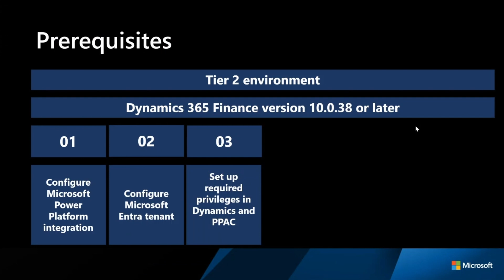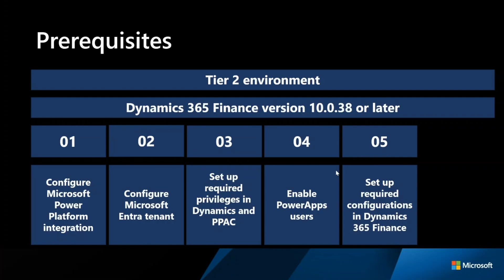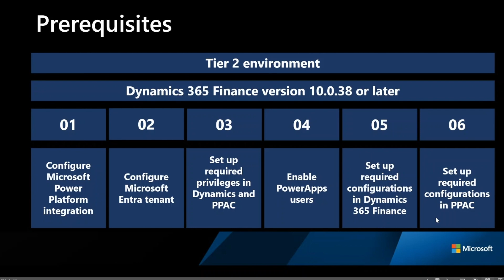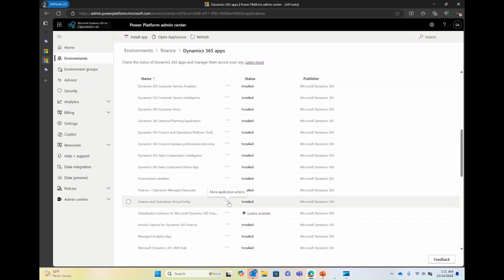Business Performance Analytics Part 2 | Dynamics 365 Bites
Our D365Bites continues with Part 2 of our Business Performance Analytics short series. In the first part, we focused on the new features and benefits available to Dynamics365 customers with BPA. Host Archana Prasad outlined everything you need to know and how they can benefit you.

Part 2 continues as we take a look at the system requirements, version requirements and pre-requisites for installing Business Performance Analytics app for D365.